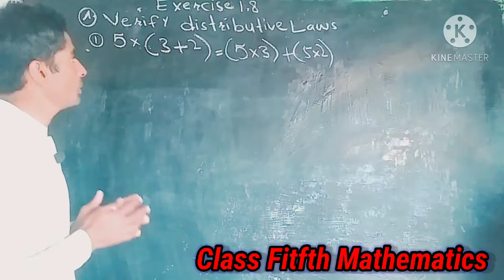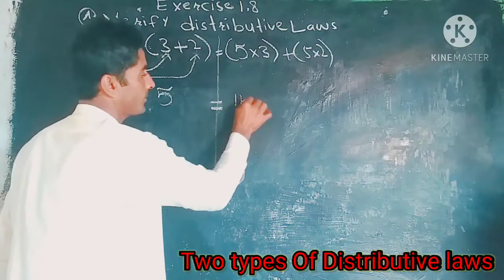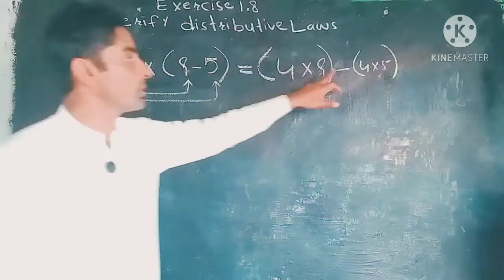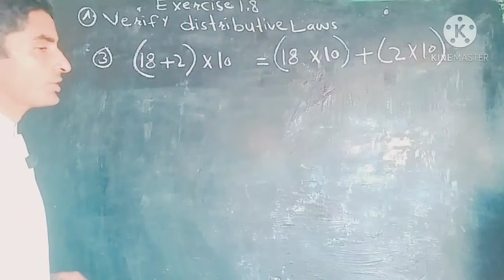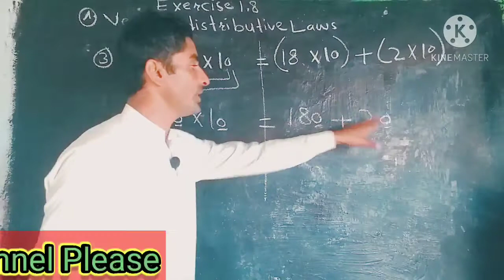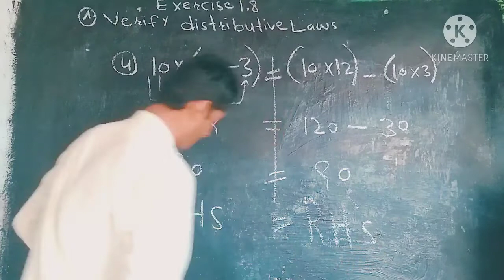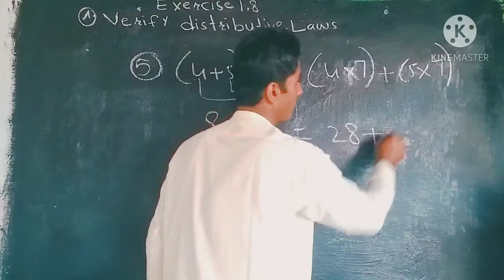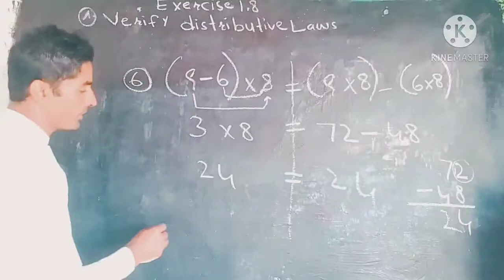SindhTextBookBoard ClassFiveMathematics DistributiveLaws Exercise 8.1 All6Questions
Mathematics of class V
Fifth class math
five Class Mathematics
How many Types of Distributive laws.
There are two types of Distributive laws
1)Distributive law of Multiplication over Addition.
2. Distribututive law of Multiplication over Subtraction
Exercise 1.8
Question Number one (A)
All 6 Questions
1)
2)
3)
4)
5)
6)
All  Mathematics of primary classes.
Mathematics of primary class 1  to  class 5 With one by one Exercise with very easy way.
Mathematics of Elementary  class 6 to 8 class
with Exercise one by one with easy method
How to solve Class 5 Mathematics
easily & Without any difficulty?
How to improve our Mathematics?
How to Learn Mathematics?
How to define Distributive laws?
How to solve Distributive laws?
What are Distributive laws?
What is distributive law of Multiplication over Addition ?
What is Distributive law of Multiplication over Subtraction ?

so
Let's learn in my Channel With Easy method.

invite your relatives
invite your colleagues
so,I am thankful to
all my dear Friends
relatives my students
who

share my videos
seek knowledge
get knowledge
Become everything
which you want